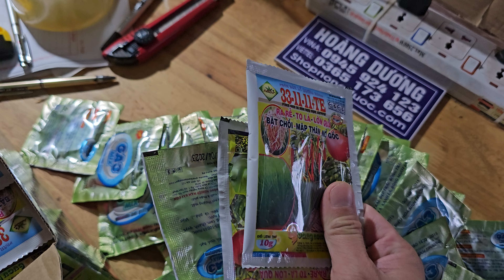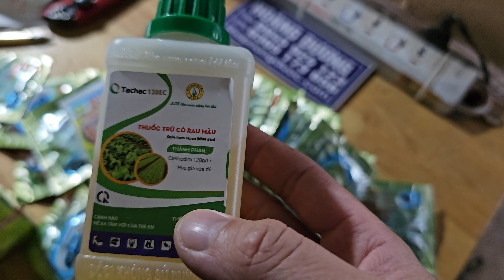thuốc nở bụi to thân mập cọng hành tác dụng nhanh sau khi dụng 023 79